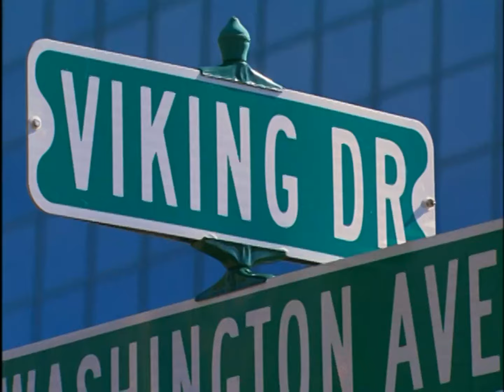Adrian Peterson and Eric Bieniemy